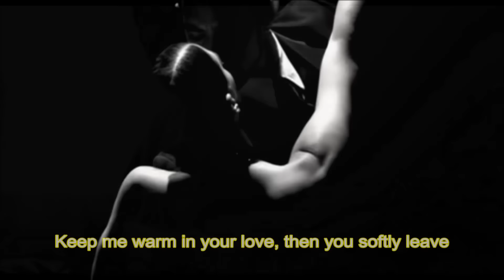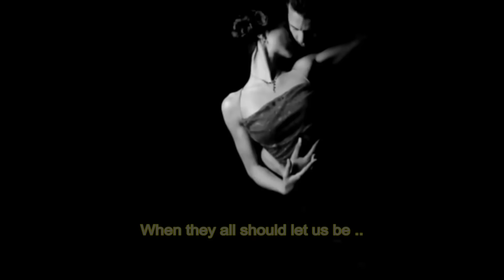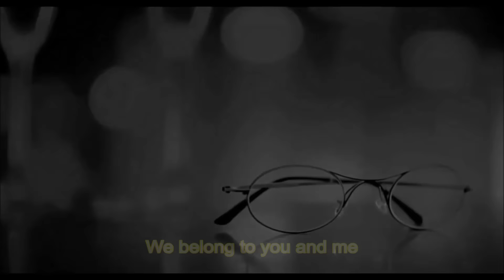How Deep Is Your Love - Bee Gees tribute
The title of this song was became "Love Is In The Sparkle"
(Ai wa kirameki no naka ni), in Japanese version.

Written and firstly recorded by the Bee Gees in 1977 and released as a single in September. It was ultimately used as part of the soundtrack to the film Saturday Night Fever at the same year. This cover version from Kelly Rowland in the form of the Michael Buble assisted.
Thanks to smulers @Guykasijo, and @DEWsLord_Q (RIP).